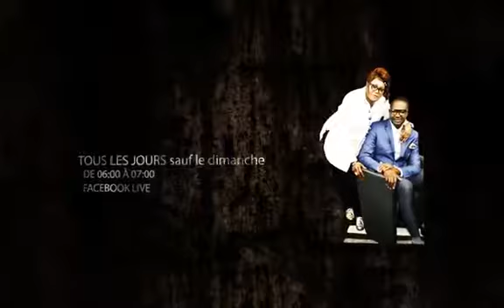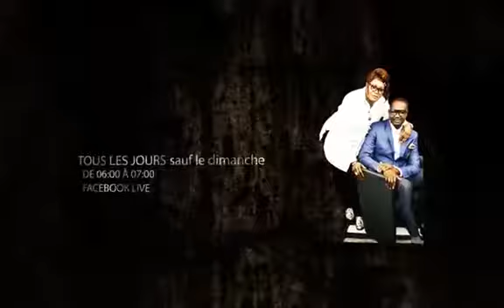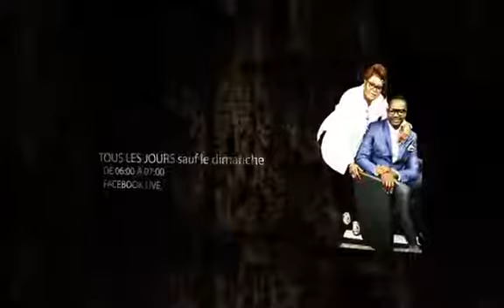Lutter pour sa destinée Apôtre Bolavie Izaw